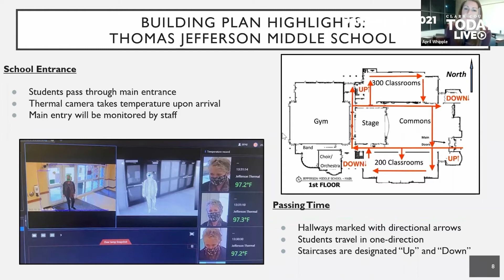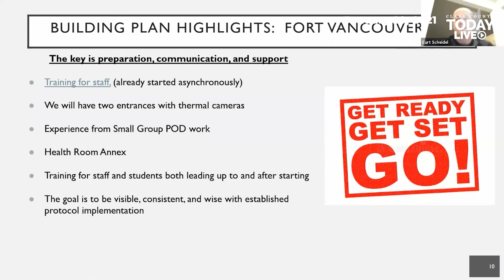Vancouver Public Schools unveils plan for middle and high school students to return to classrooms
As K-5 students return to classrooms in Vancouver Public School district next week, planning is well underway for middle and high school students.